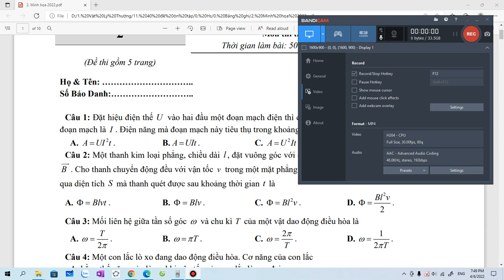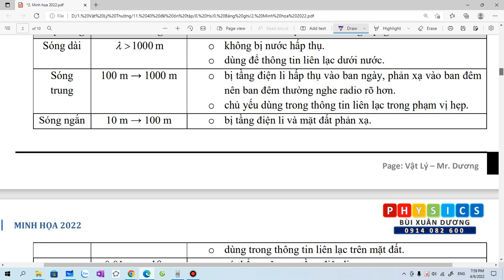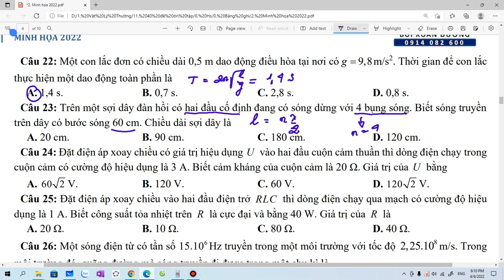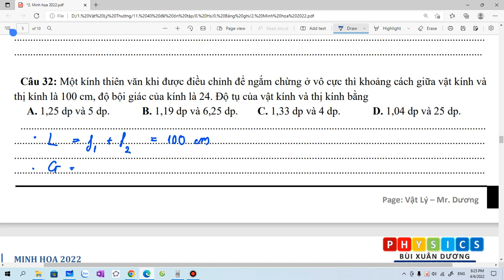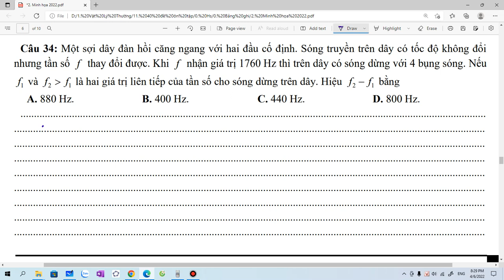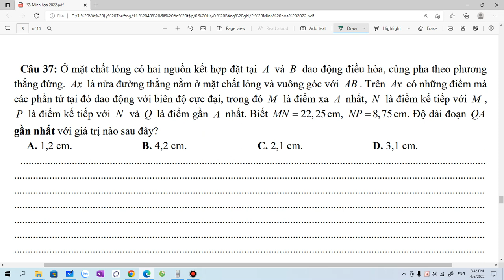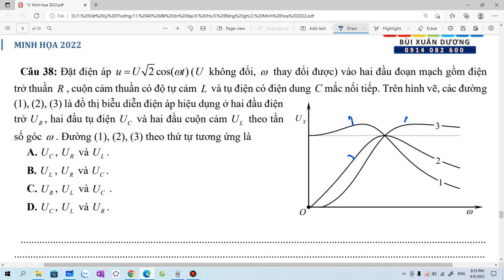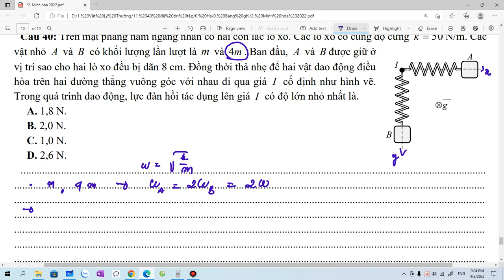Vật Lý 12: Giải đề minh họa số 2